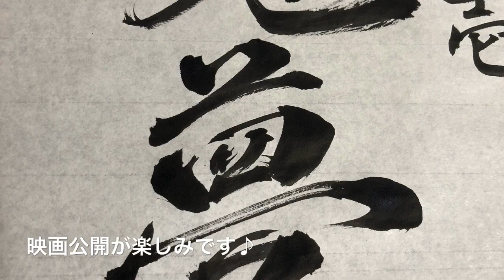【鬼滅の刃】下弦の壱 魘夢（えんむ）